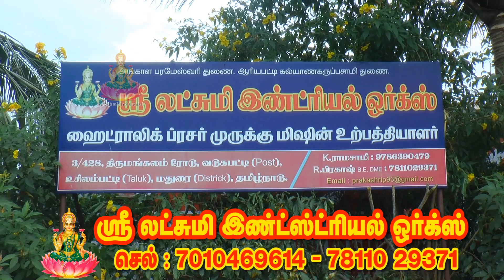80 Types Of Murukku + Machine | Sri Lakshmi Industries | Contact: Hindi,Telugu: 86680 88980,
Customer Service: 24 x 7 Customer Service contact:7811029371,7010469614,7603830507,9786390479

12 Years of Murukku Machine Manufacturing Since 2008.

Arumbu Murukku 3 Kan
3Kan Murukku
Ghee Murukku 4 Kan
Onion Murukku 4 Kan
Honey Murukku 4 Kan
Eadai Murukku 5 Kan
Kalyana Seer Murukku 5 Kan
Thanjavour Seer Murukku 6 Kan
Arumbu Ring Murukku
Birthday Murukku
Design Murukku
Kai Suthu Murukku
Kai Suthu Murukku 4 Round
Kai Suthu Murukku 3 Round
Kai Suthu Murukku 2 Round
Keneding Machine
Lala Murukku
Manaparai Murukku
Olai Jangiri Murukku
Plane Ring Murukku
Rs.1 Aani Murukku 2 Round
Rs.1 Jangiri Murukku
Rs.2 Aani Murukku 3 Round
Rs.2 Jangiri
Rs.5 Aani 4 Round
Small Size Plane Ring Murukku
Ventaka Ring Murukku